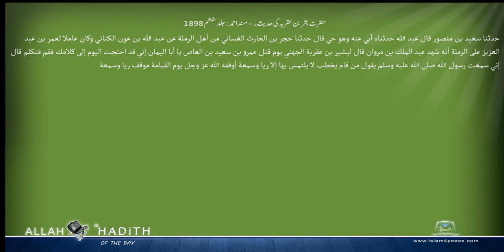حضرت بشر بن عقربہ کی حدیث۔ مسند احمد Musnad Ahmad Islam4Peace com